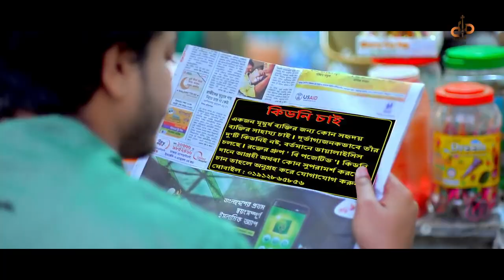Ami morle Amar Jala juraito 😍 Emon khaner new song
Asha Kori sobar valo lagbe ar valo lagle like korben please